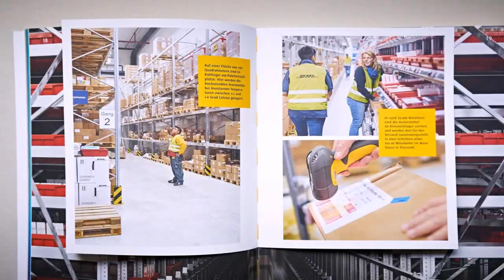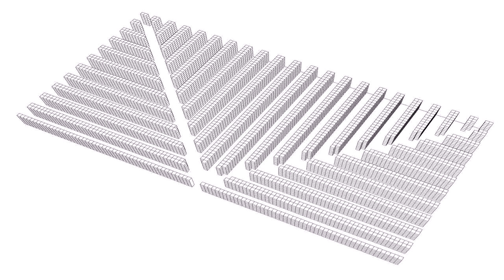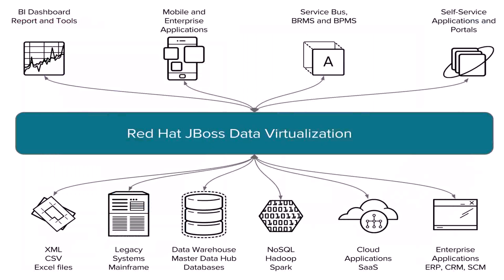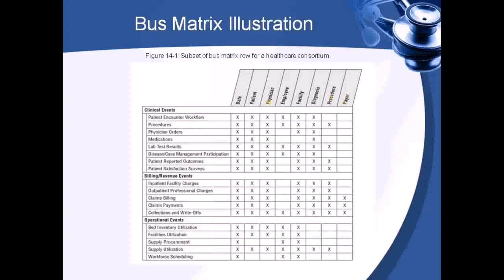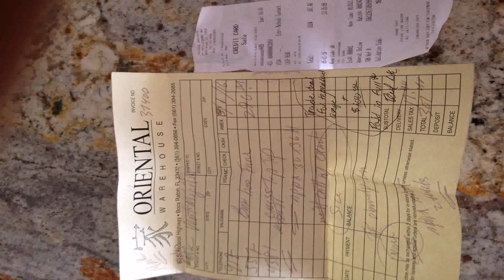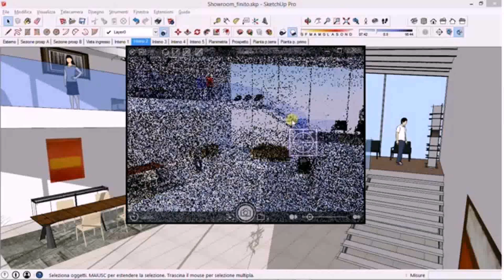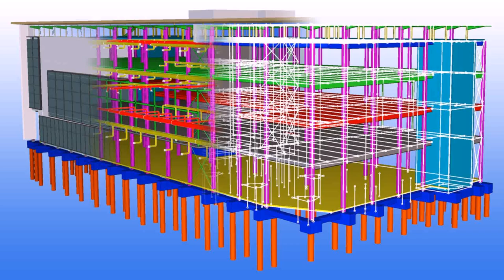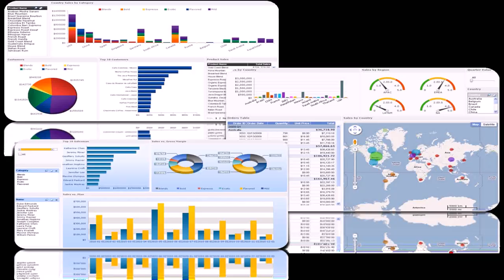Warehouse Design Report (see description) (see description)